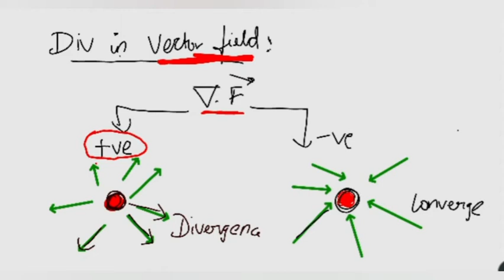DEL fully explained‼ in Tamil|👈div|grad|curl |must watch‼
This video contains the full explanation of Del operator.‼👈
it consists of divergence curl and gradient explained in Tamil in a easy way.
this vedio must be help for you.
   Physics Aspirants Tamil ❄☄❄‼👈👈👈